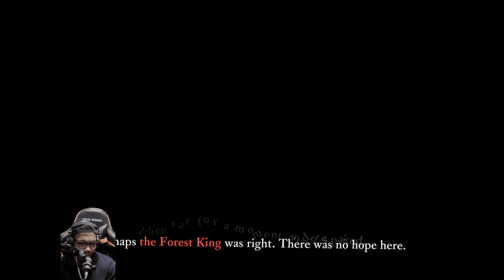SNAKE JUST MESSED ME UP LOL (THE LAST CAMPFIRE GAMEPLAY PART 10)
As I continued my play through of "The Last Campfire" A puzzle game with an aesthetic that immediately caught my attention, I got caught lacking in the field by a big ass snake fam! It was developed by Hello Games, Hope you enjoy!